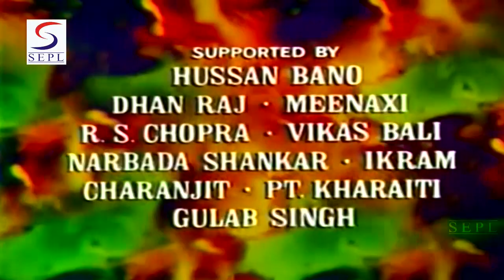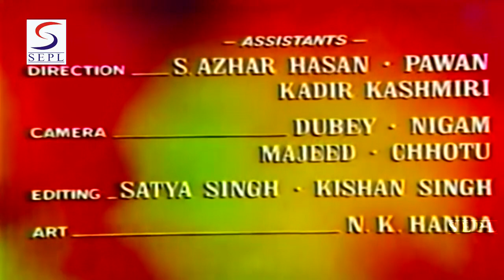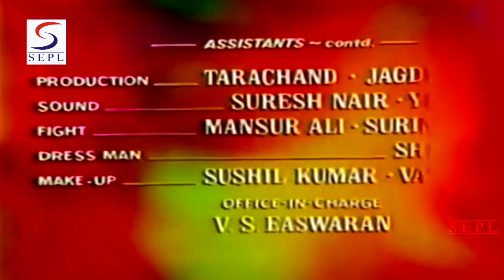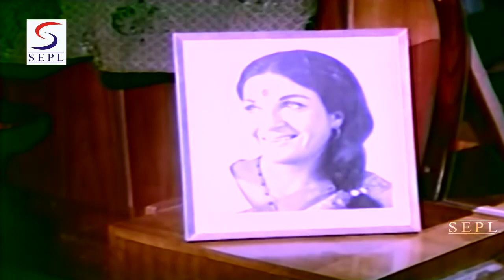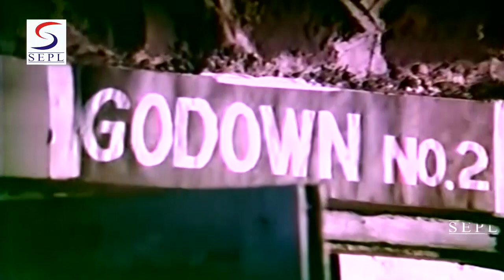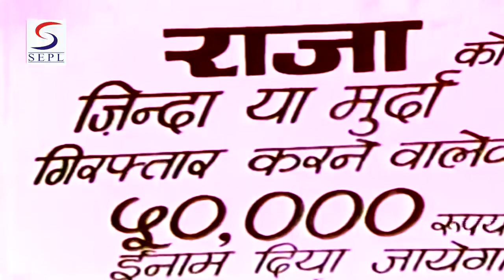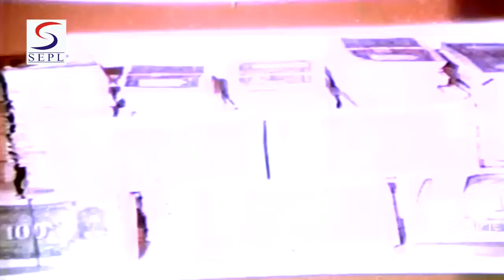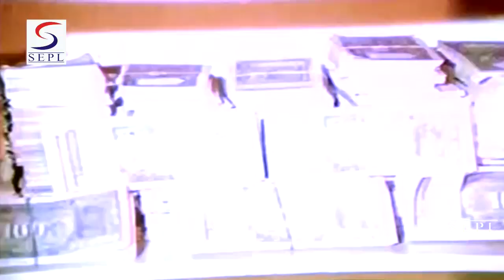दो शत्रु - Do Shatru - Sharmila Tagore, Shatrughan Sinha - Super Hit Action Movie - HD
Director : Kewal Misra
Producer : Kewal Misra
Music Director: Kalyanji - Anandji
Year : 1980
Cast : Sharmila Tagore, Shatrughan Sinha, Kamini Kaushal, Sujit Kumar, Dev Kumar, Iftekhar, Ram Mohan, Rajan Haksar, Leela Misra, Jayshree T., Master Manmohan Misra, Master Chandan Misra, Master Rajesh Misra, Kewal Misra, Mona, Sunder, Jugnu, Sujata, Husn Bano, Dhanraj, Meenaxi, R.S. Chopra, Vikas Bali, Narbada Shankar, Ikram, Charanjit, Pt. Khairati, Gulab Singh, Anil Dhawan, Aruna Irani.

The movie features a plot woven around a fight between two individuals, who have sworn to enmity. Who will stand triumph amongst them?